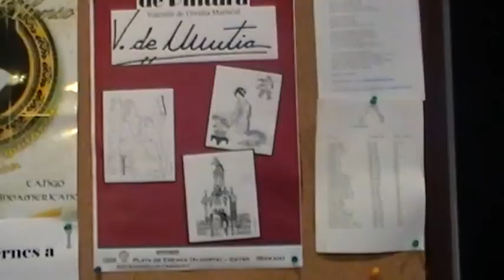Exposición de cuadros a plumilla de Valentín de Urrutia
Aquí queda el nuevo video de la exposición a Plumilla de
Valentin de Urrutia y Mariscal, estará expuesta todo el mes
de Noviembre, como el nos explica es un trabajo de mucha
precisión y muy laboriosa, pues hay que dedicarle mucho tiempo,
solo se puede llevara  buen termino si gusta el dibujo lineal, a plumilla,
y eso es lo que a Valentín  de Urrutia mas le gusta.

Otra de las cosas que le gusta hacer son Escudos Heráldicos,
será otro de sus retos próximos.
Es su deseo y satisfacción  que guste esta nueva exposición.